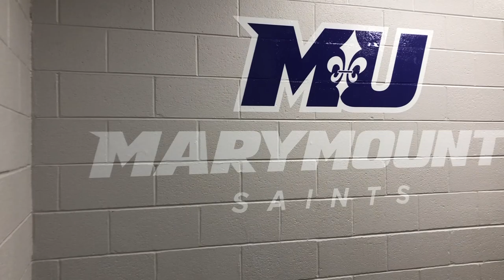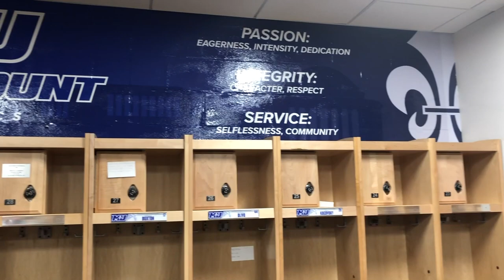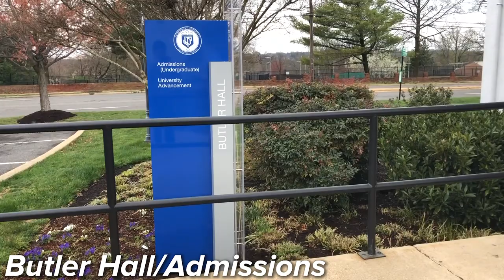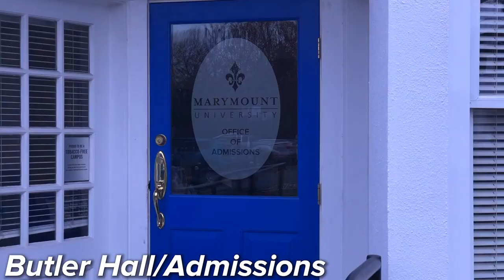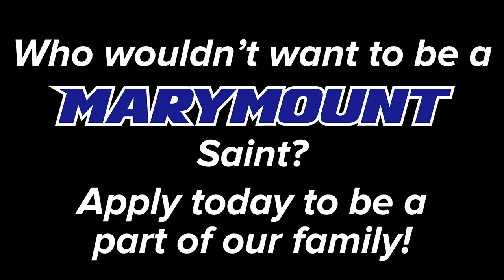Marymount University Athletics Virtual Tour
Check out the Marymount University campus with this virtual tour video!